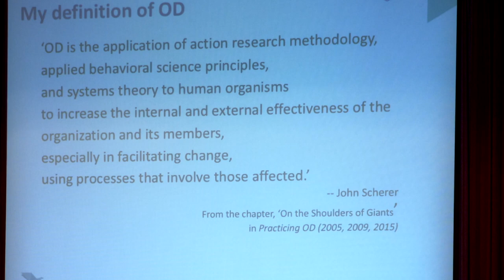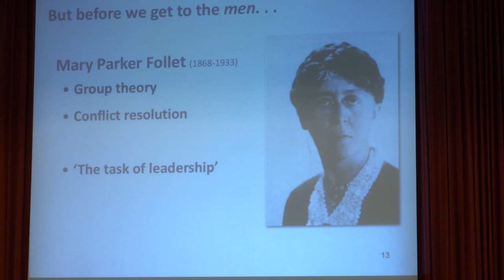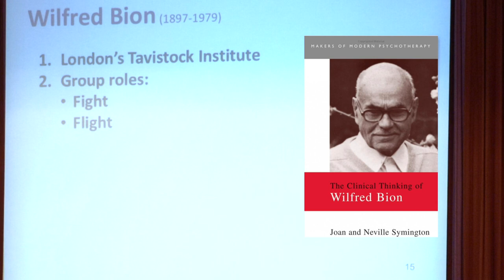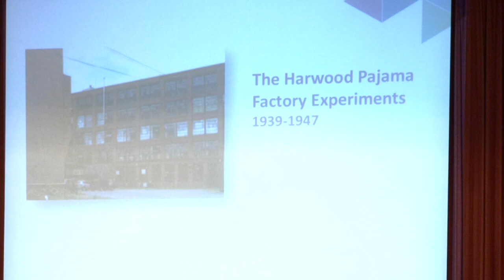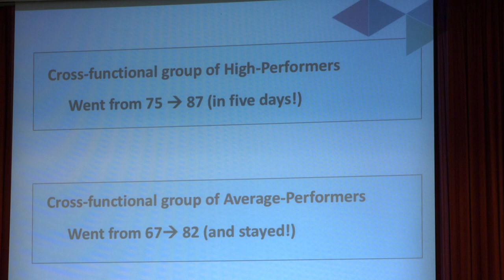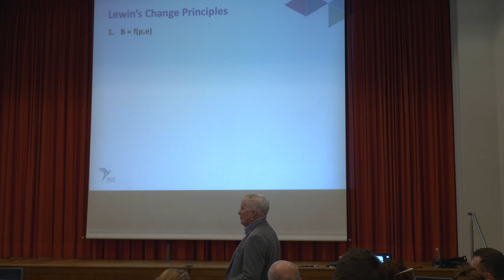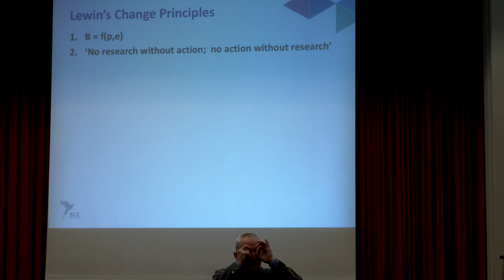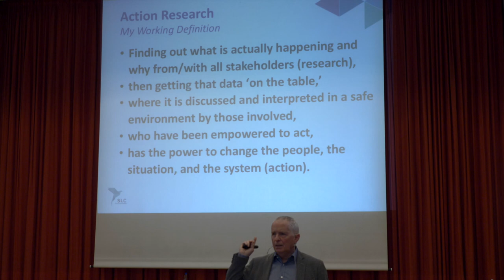INOC Meeting 2017 - Key Note by John Scherer Part 3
With his Key Note, John Scherer, introduced ‚The Giants of OD.’ to us. By asking ‚What Were They ‚Up To’ that might still be relevant in our multi-cultural world?’, he explained to us the origins of Organization Development.